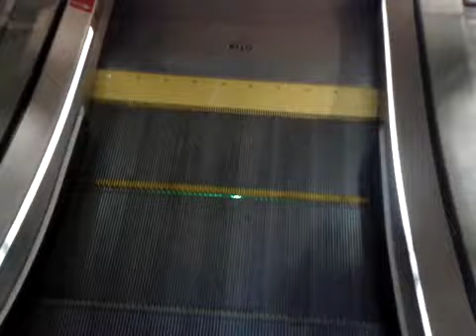Esculator fun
Old video